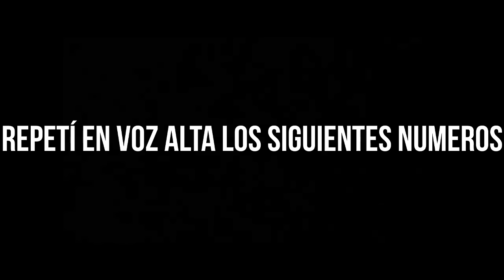TEST DE INTELIGENCIA | Matias Ponce